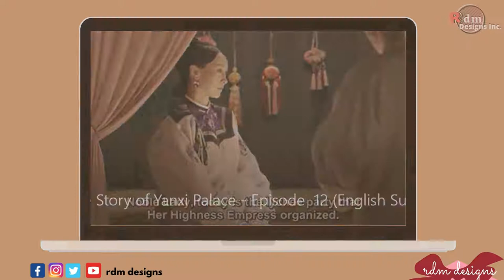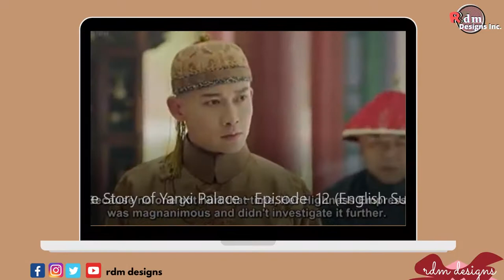TheStoryofYanxi Palace - Episode 12 Highlighted Scenes | Canva Made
TheStoryofYanxi Palace - Episode 12